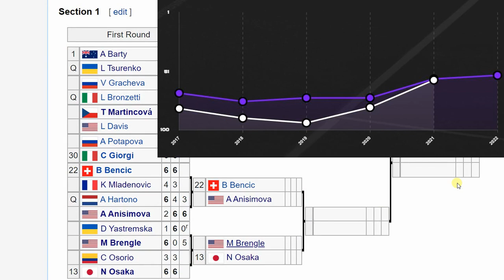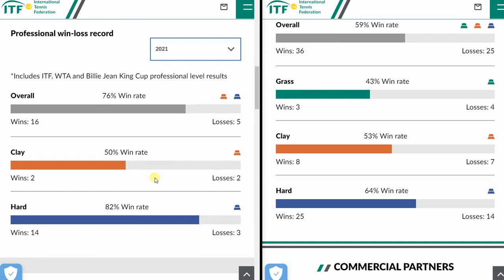Australian Open 2022 | Naomi Osaka vs Madison Brengle | WTA Round two Preview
Naomi Osaka takes on Madison Brengle  in the second round of the 2022 Australian Open